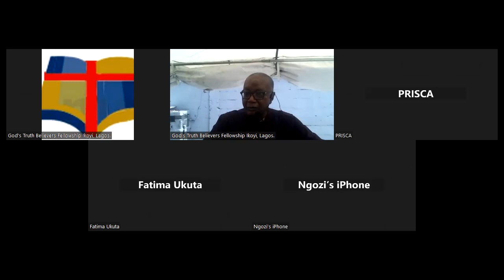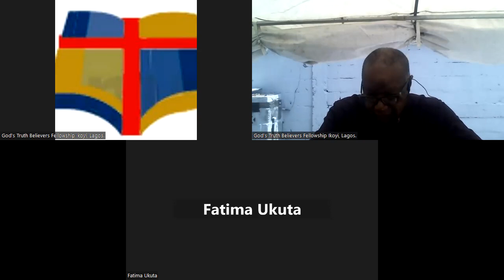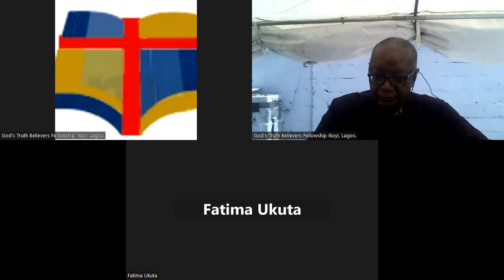ADOPTION (PART 3) B